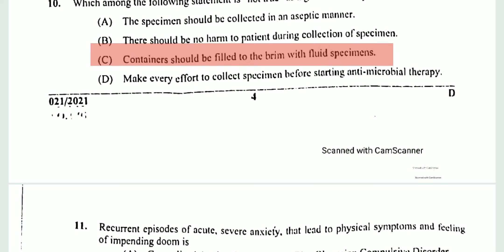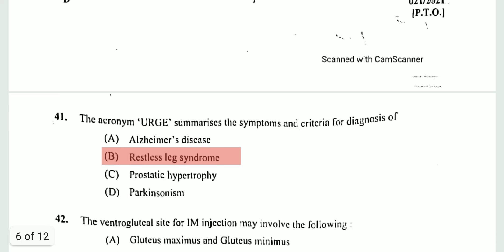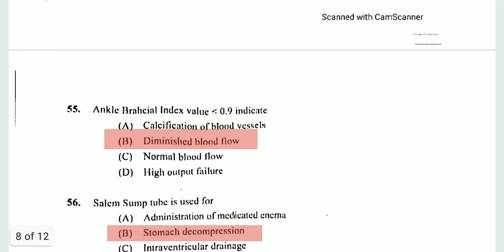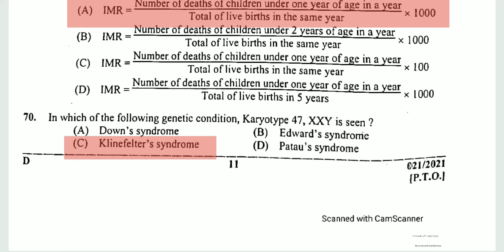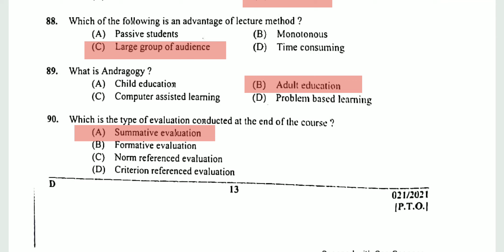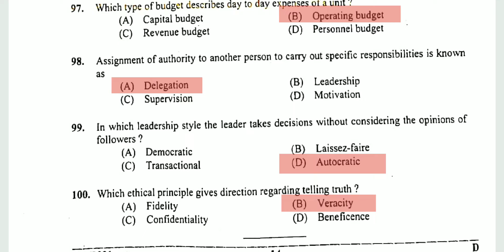21/2021|DHS STAFF NURSE GRADE2 ANSWER KEY-HEALTH SERVICES -KERALA PSC CATEGORY NUMBER 418/2019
21/2021|DHS STAFF NURSE GRADE2 ANSWER KEY-HEALTH SERVICES -KERALA PSC CATEGORY NUMBER 418/2019